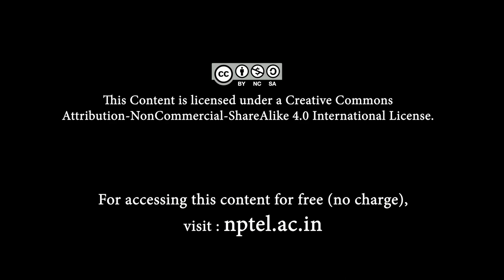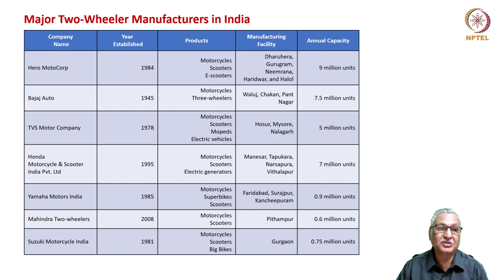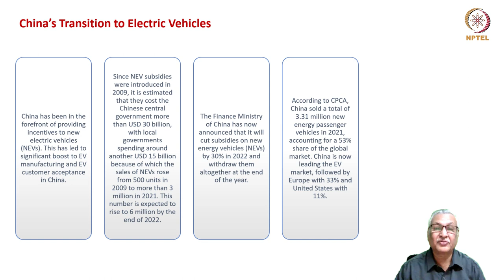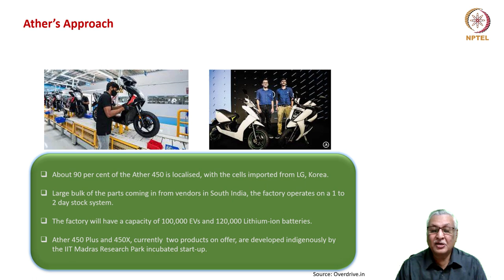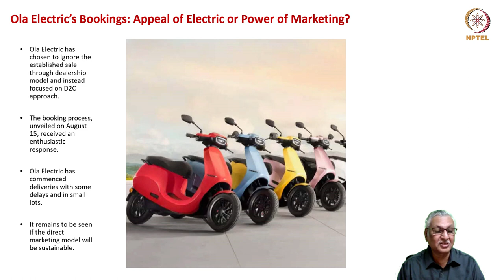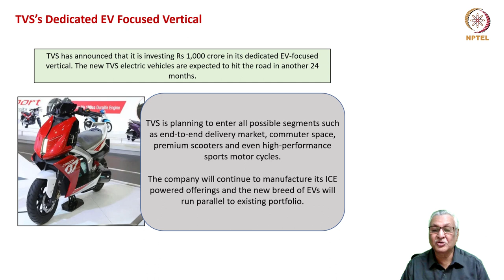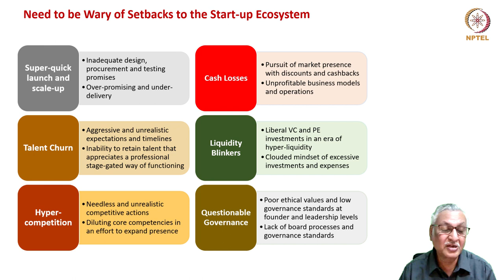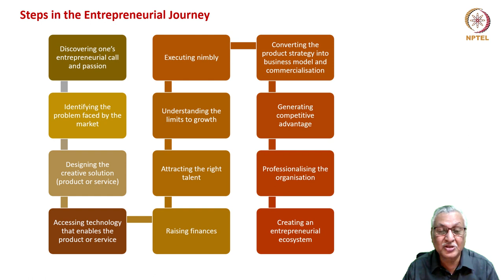Week 5 Special Lecture _ Electric Scooter Start - ups